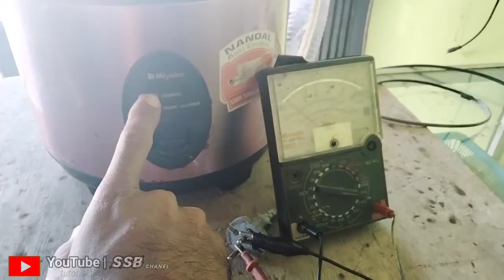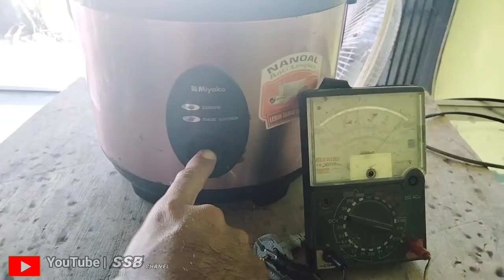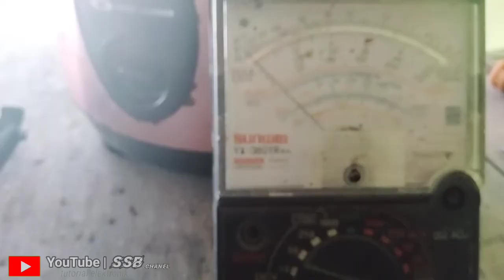magic com MIYAKO tidak panas setelah nasi matang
@suhadisoglengbro5350 memberikan tutorial tentang cara memperbaiki magic com MIYAKO tidak panas setelah nasi matang.simak video saya ini sampai selesai biar faham dan jangan lupa klik SUBSCRIBE like komen dan share terima kasih.pada video kali ini saya memperbaiki magic com MIYAKO tidak panas setelah nasi matang kerusakan seperti ini disebabkan oleh tidak fungsinya elemen penghangat, setelah saya cek termostat ternyata termostat tidak rusak lalu saya telusuri pemasangan elemen penghangat di pasang seri antara elemen samping dengan elemen tutup.saya cek pakai avometer elemen samping masih nyambung tapi elemen atas tidak nyambung,lalu saya cek kabel yang menuju elemen atas, ternyata kabel yang menuju ke elemen atas putus yang mengakibatkan tidak berfungsinya elemen penghangat tersebut, setelah saya sambung kembali normal.semoga bermanfaat.